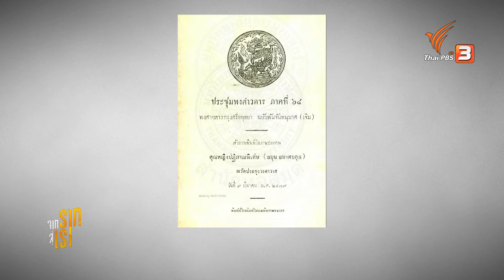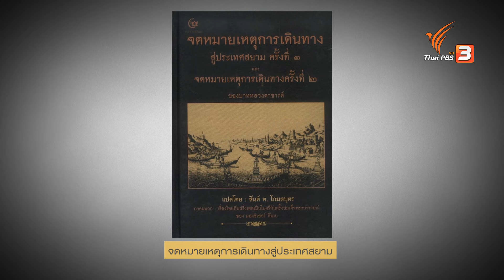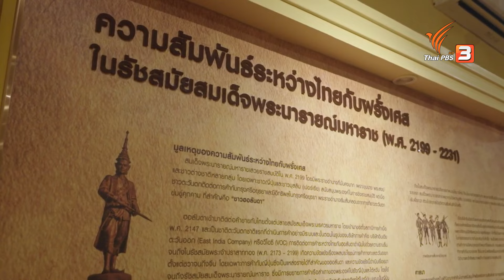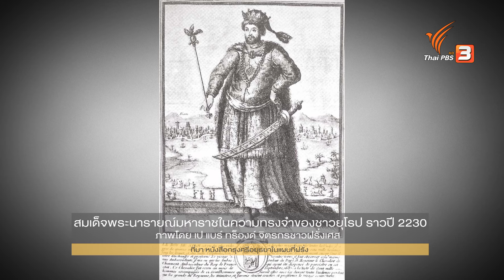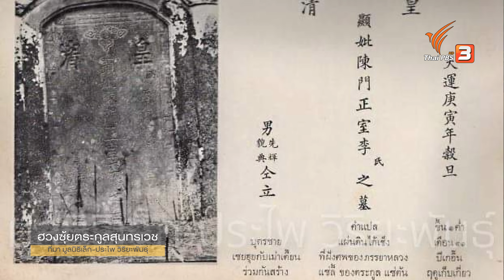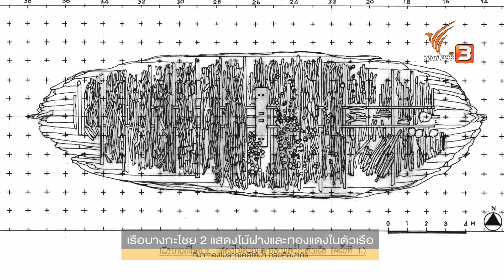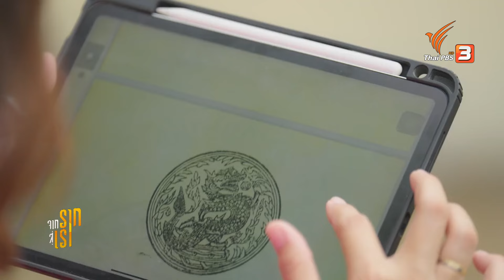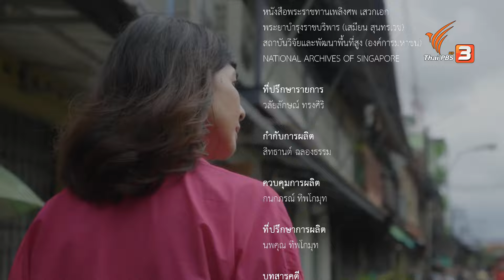จันทบุรีในสมัยอยุธยา : หัวเมืองสำคัญทางภาคตะวันออก | จากรากสู่เรา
พื้นที่บริเวณจังหวัดจันทบุรีมีหลักฐานยืนยันถึงการเป็นเมืองท่ามาตั้งแต่สมัยก่อนประวัติศาสตร์ เป็นจุดเชื่อมโยงเส้นทางการค้าทางบกระหว่างบ้านเมืองภายในแผ่นดิน และยังเป็นเส้นทางการค้าทางทะเลภายในภูมิภาค

นอกจากนี้ จันทบุรียังถือเป็นเส้นทางออกทะเลที่อยู่รอบทะเลสาบเขมร ทำให้ได้รับเอาอิทธิพลจากวัฒนธรรมเขมรโบราณเข้ามาเป็นส่วนผสมหนึ่งของวัฒนธรรม

กระทั่งเข้าสู่สมัยกรุงศรีอยุธยา พื้นที่จันทบุรีก็มีความสำคัญเป็นหัวเมืองทางภาคตะวันออกถือเป็นเมืองการค้าที่สำคัญของสยาม ดังปรากฏจากหลักฐานซากเรือที่จมในทะเลซึ่งมีวัตถุโบราณส่วนใหญ่เป็นสินค้า เช่น เครื่องถ้วย ไม้ฝาง และทองแดง สิ่งเหล่านี้ทำให้เห็นขัดว่าจันทบุรีมีผู้คนหลากหลายเชื้อชาติมาค้าขายและอยู่อาศัย กลายเป็นหัวเมืองการค้าสำคัญของสยามในภาคตะวันออกนั่นเอง

ติดตามในรายการ จากรากสู่เรา ตอน จันทบุรีในสมัยอยุธยา : หัวเมืองสำคัญทางภาคตะวันออก วันจันทร์ที่ 26 มิถุนายน 2566 เวลา 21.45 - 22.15 น. ทางไทยพีบีเอส หรือรับชมย้อนหลังได้ทาง